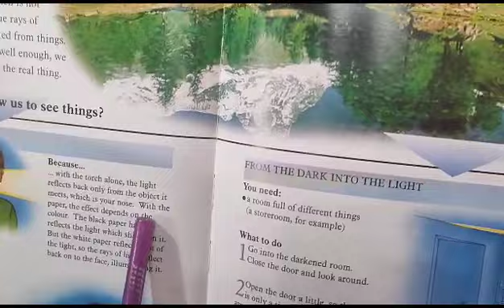Today's Readers will be Future Leaders.part 59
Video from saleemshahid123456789